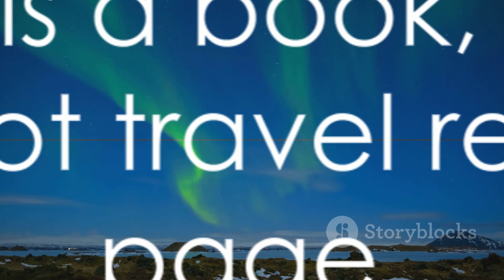Top 5 most worth visiting tourist destinations in the world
In this video, we are counting down the top 5 most In this video, we are counting down the top 5 most breathtaking tourist destinations around the globe that you absolutely must visit! From iconic landmarks to hidden gems, get ready to explore these stunning locations filled with rich history and fascinating facts.

Join us as we take you on a virtual journey to these incredible destinations, showcasing their beauty through captivating visuals and sharing interesting insights along the way. Whether you're a seasoned traveler or armchair explorer, this video is sure to inspire your wanderlust and add new spots to your travel bucket list.

Get ready to be amazed by the beauty our world has to offer!

OUTLINE:

00:00:00 Unveiling the Top Five Tourist Destinations
00:00:09 The City of Love - Paris
00:00:36 The Ancient Inca City - Machu Picchu
00:00:54 The Spectacle of Halong Bay
00:01:13 The City That Never Sleeps - New York City
00:01:31 The Grandeur of an Ancient Civilization - Angkor Wat
00:01:52 The End of the Journeybreathtaking tourist destinations around the globe that you absolutely must visit! From iconic landmarks to hidden gems, get ready to explore these stunning locations filled with rich history and fascinating facts.

OUTLINE:

00:00:00 Unveiling the Top Five Tourist Destinations
00:00:09 The City of Love - Paris
00:00:36 The Ancient Inca City - Machu Picchu
00:00:54 The Spectacle of Halong Bay
00:01:13 The City That Never Sleeps - New York City
00:01:31 The Grandeur of an Ancient Civilization - Angkor Wat
00:01:52 The End of the JourneyIn this video, we are counting down the top 5 most breathtaking tourist destinations around the globe that you absolutely must visit! From iconic landmarks to hidden gems, get ready to explore these stunning locations filled with rich history and fascinating facts.

OUTLINE:

00:00:00 Unveiling the Top Five Tourist Destinations
00:00:09 The City of Love - Paris
00:00:36 The Ancient Inca City - Machu Picchu
00:00:54 The Spectacle of Halong Bay
00:01:13 The City That Never Sleeps - New York City
00:01:31 The Grandeur of an Ancient Civilization - Angkor Wat
00:01:52 The End of the Journey